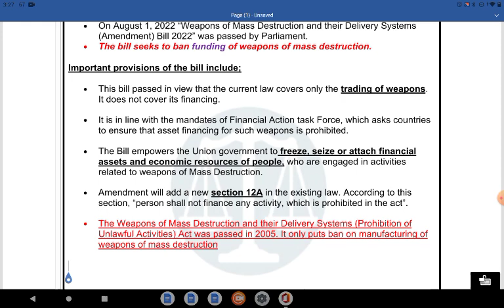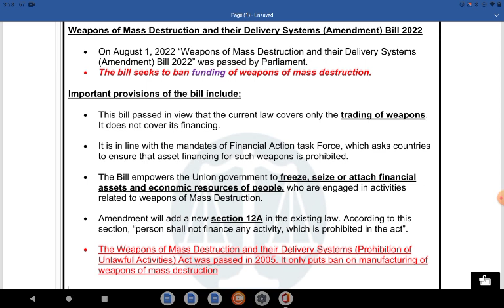Weapons of Mass Destruction and their Delivery Systems Amendment | UP PCS-J 2022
Hi,

Join our Latest Test Series Program :-

1.   UP PCS-J 2022
[Total Test 100 (GS+Law+9 Minor)]
Fee :- 2500/- Only (Both Languages)

 G.S test Total - 45 Test
(10 Current test + 10 Mock test + 25 Subject-wise)
Fee - 1000
 LAW – 45 Test
(10 Mock test + 35 Subject-wise)
Fee -1000
 9 Minor Act (10 test)
Fee -500

Features:-
1. Based on latest Syllabus
2. Both Languages
3. MCQ Format we provide in telegram (Private Group)

Note:-
• Full Mock test as per latest pattern
• Other-test will be 100 MCQ each

2.   32th, BIHAR JUDICIARY
[Total Test 90 (GS+Law)]
Fee :- 2000/- Only (Both Languages)

(11 Current test + 10 Mock test + 25 Subject-wise)
Fee - 1000
 LAW – 45 Test
Fee -1000

Features:-
1. Based on latest Syllabus
2. Both Languages
3. MCQ Format we provide in telegram (Private Group)

3.   CHATTISGARH JUDICIARY
[Total Test 65 (Law)]
Fee :- 1500/- Only (Both Languages)

LAW – 65 Test
(10 Mock test + 50 Subject-wise)

Features:-
Based on latest Syllabus
Both Languages
MCQ Format we provide in telegram (Private Group)

1. UP PCS-J 2023 Law Paper Rapid Revision Batch for Preliminary Exams

2. UP PCS-J 2023 GS & GK Rapid Revision Batch for Preliminary Exams

3. UP PCS-J 2023 Rapid Revision Batch for Preliminary Exams

4. Uttarakhand Civil Judge-2023 (Foundation batch)

5. LAW MAINS OPTIONAL BATCH- 32th BIHAR JUDICIARY 2022

6. FOUNDATION BATCH UP PCS-J 2023

7. LAW PAPER (Mains), 32th BIHAR JUDICIARY 2022

8. UP PCS-J HINDI LANGUAGE MAINS PAPER

9. UP PCS-J 2023 Law Pre Crash Course

10. SUBSTANTIVE LAW (Equity, Trust, Easement, Hindu Law,, Muslim Law, Partnership, Torts, S.R.A)